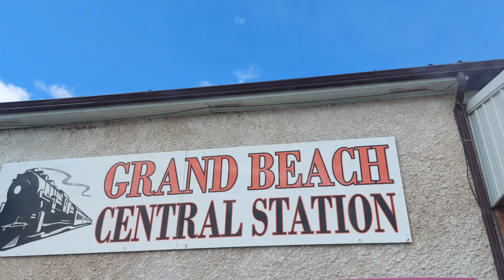Trip to Grand Beach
A road trip to Grand Beach MB
great getaway from Winnipeg.